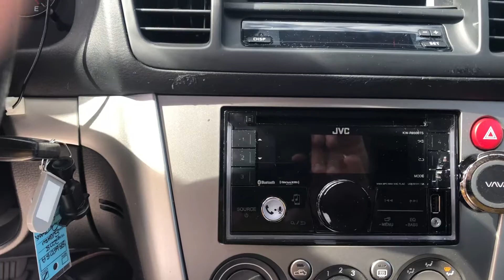2008 Subaru Outback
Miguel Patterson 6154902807